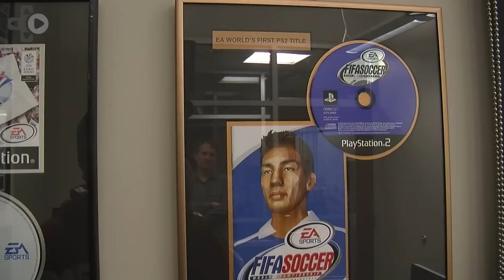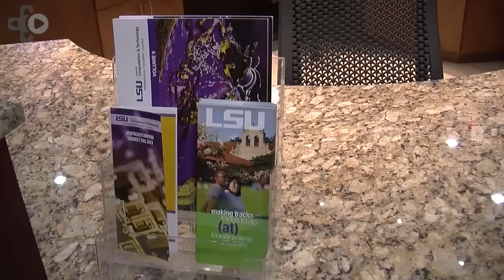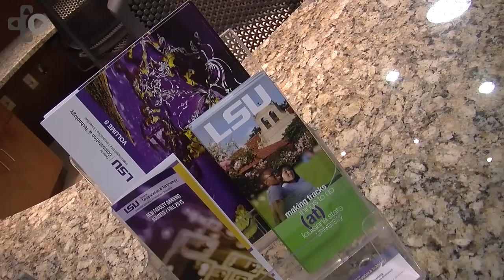LSU Video Game Professor Marc Aubanel Interview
Marc Aubanel, Director of Digital Media Arts & Engineering at LSU, talks about his video game career at EA and the new video game Master's Program at Louisiana State University in this exclusive interview.